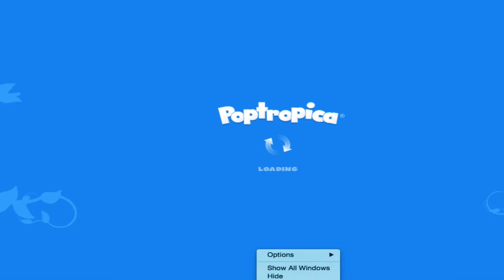Returning to Poptropica: S2E17: Stupid Membership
Welcome back to this really weird series that i’m doing. I’m challenging myself to do the somewhat impossible task of defeating all the Poptropica Islands! Currently, we are in Season 2 where my memory of the islands starts getting thiner and thiner!

Currently, we have defeated 5 islands.